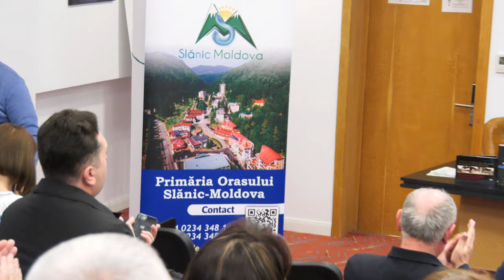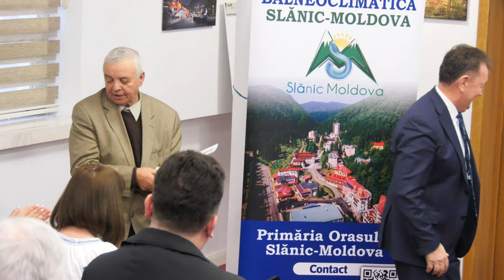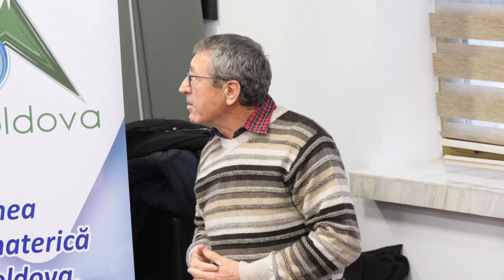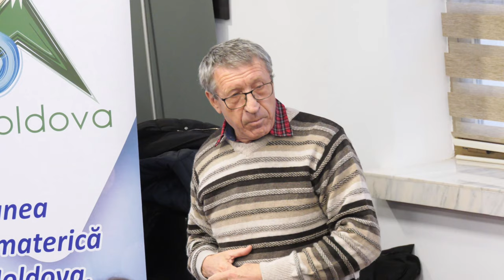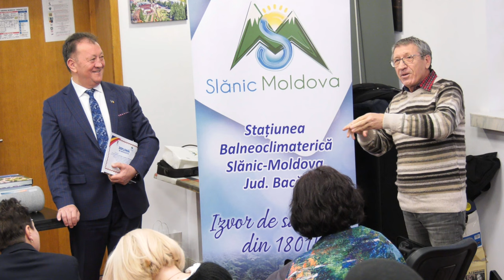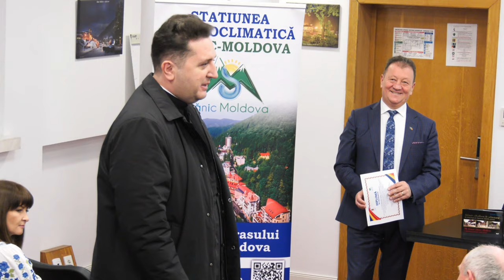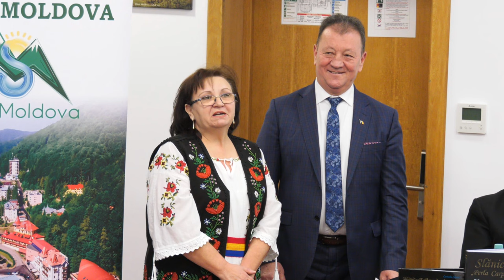SLANIC MOLDOVA - Centenar In Memoriam Dr. Romulus Busnea FILMARE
SLĂNIC MOLDOVA, județul Bacău - Centenar In Memoriam Dr. Romulus Busnea FILMARE EXCLUSIVTV.

Vizionare plăcută !

ROMANIA KEYWORD PRO PLUG-IN:
metaverse,
meta vers,
metavers,
metavers romania,